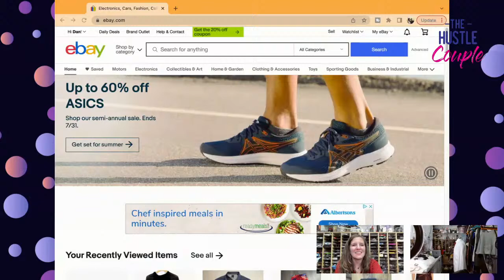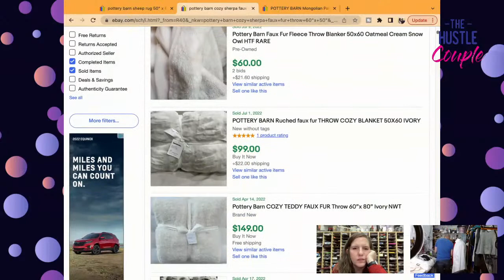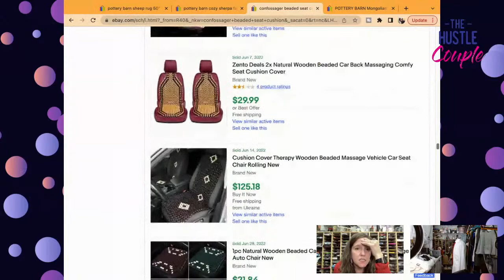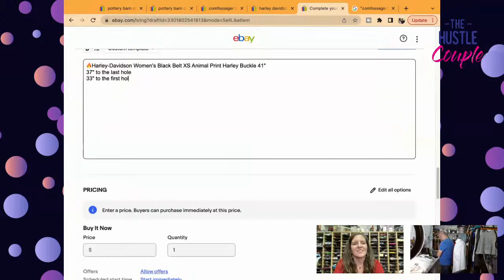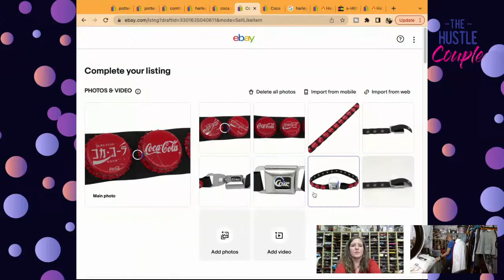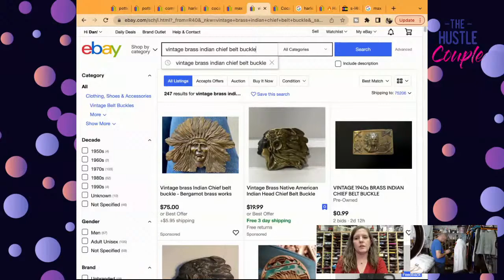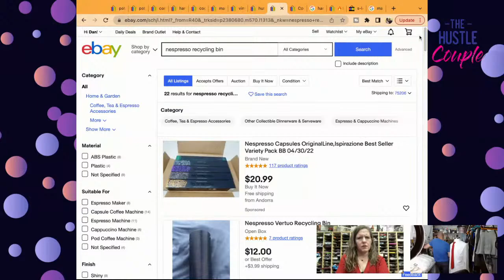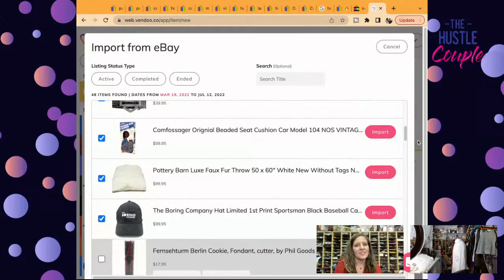Work With Us! How To List On eBay [DEMO: eBay Listing Step By Step] The Reseller Workroom